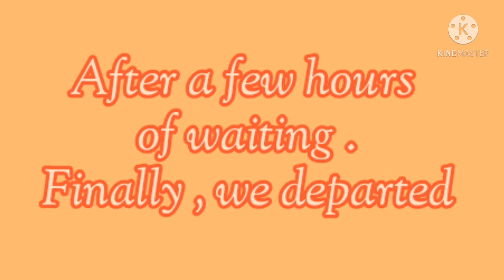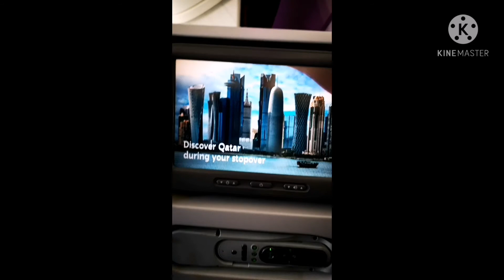When in Thailand.